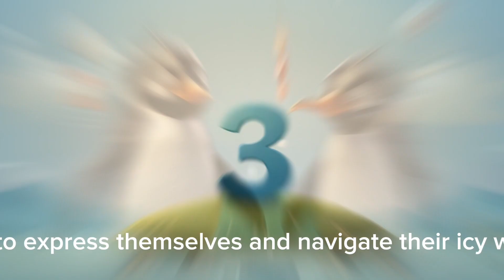Weird and Wonderful Wonders: 10 Mind-Bending Facts About the World | Hidden-Facts-Hub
Prepare to be amazed as Hidden-Facts-Hub takes you on a journey into the extraordinary with 'Weird and Wonderful Wonders: 10 Mind-Bending Facts About the World.' 🌎✨ Uncover the bizarre, the mesmerizing, and the downright fascinating as we explore peculiar phenomena that defy expectations. From mysterious humming on Earth to the dance of the axolotl, each fact is a portal to a world where the ordinary transforms into the extraordinary. Join us on this immersive adventure of discovery and wonder. Let's dive into the weird and wonderful wonders that make our planet truly exceptional! WeirdWonders HiddenFactsHub"